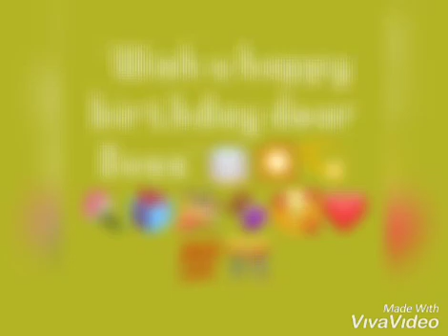November 22, 2020